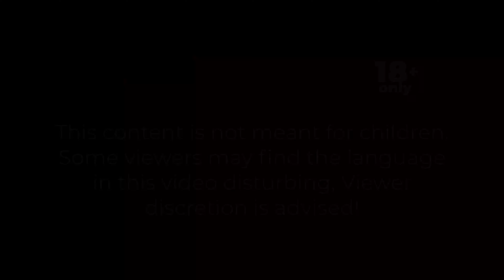Trailer Henk Ramnandanlal- De Dave Podcast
*Het is verboden om content van dit Youtube kanaal in welke vorm dan ook te kopiëren of anderszins te gebruiken zonder voorafgaande toestemming van 18plusmedia suriname*

JOIN THE CONVERSATION: Comment beneden wat jij leuk vond aan dit gesprek!